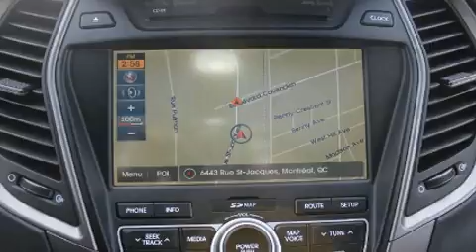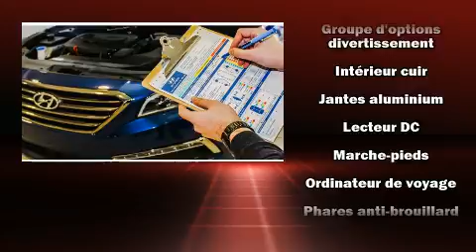2014 Hyundai Santa Fe in Montréal, QC H4B 1V2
Les amateurs de conduite adorent le Hyundai Santa Fe Sport 2014. Affichant moins de 60 000 km au compteur, ce VUS 4 portes met la priorité sur le confort, la sécurité et son côté pratique. Grâce à la souplesse de son moteur 4 cylindres de 2,0 litres, les passages de vitesses se font tout en douceur, vous bénéficierez aussi d'une expérience de conduite confortable et prévisible. La liste d'équipement est impressionnante, mais elle ménagera votre budget. Comme le télédéverrouillage des portières, un essuie-glace de lunette arrière, l'ouverture automatique de la glace du conducteur, un compte-tours, un ordinateur de bord, un afficheur de la température extérieure, galerie de toit, et un régulateur de vitesse. Les caractéristiques de luxe, comme le climatiseur automatique et les sièges en cuir prouvent qu'un véhicule économique n'a pas à être dépouillé. Les passagers arrière seront reconnaissants de la présence de chauffe-siège en hiver. Ses roues en alliage sont bien proportionnées et ajoutent à son look. Le système de navigation intégré procure des instructions à chaque intersection, et les commandes de chaîne stéréo au volant permettent d'aisément régler le système tout en conduisant. Vous et vos passagers apprécierez la sonorité de la chaîne stéréo, qui comprend une lecteur CD et une connexion MP3, et 6 haut-parleurs qui rehaussent avec éclat l'ambiance sonore. Hyundai accorde la priorité à la sécurité et la protection en incluant: coussins gonflables à l'avant avec détecteur de poids du passager, coussins gonflables latéraux à l'avant, système antipatinage, système d'assistance au freinage, un avertisseur d'urgence, et freins antiblocage. Ce véhicule est doté d'une transmission intégrale sophistiquée qui procure une traction supérieure à la route. Voici un véhicule d'occasion certifié qui a passé haut la main l'exigent processus de certification de Hyundai, qui comprend une inspection rigoureuse en 150 points! Ce qui nous rend fiers, c'est vous offrir uniquement des véhicules de grande qualité. N'hésitez pas à nous appeler.